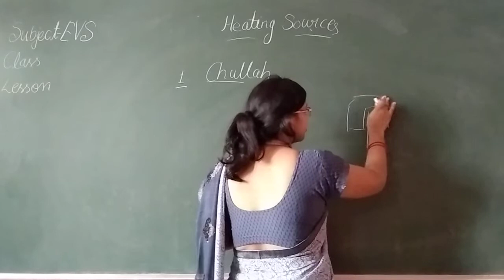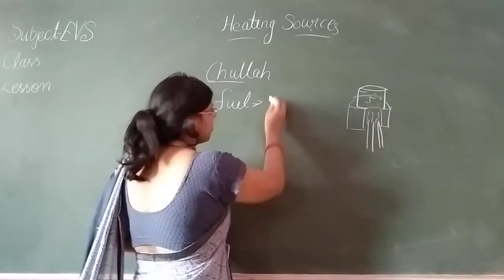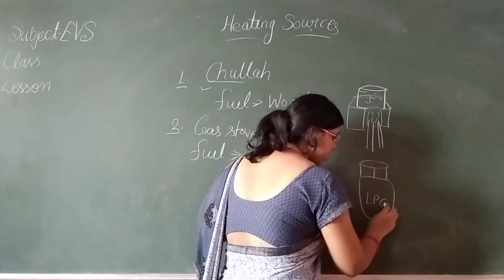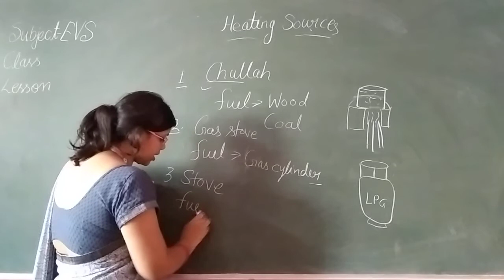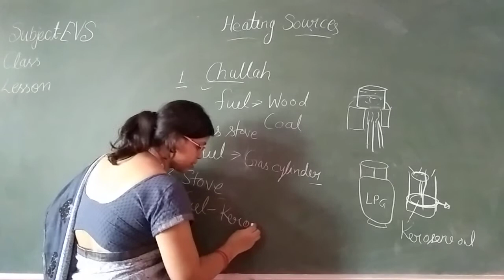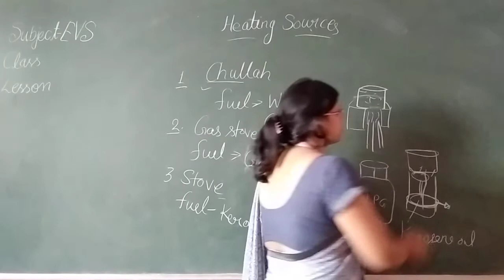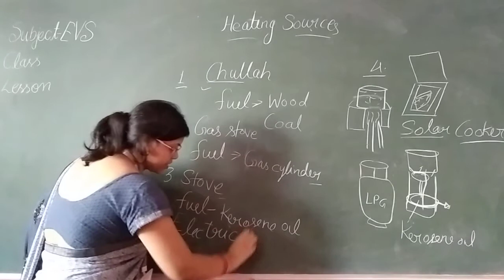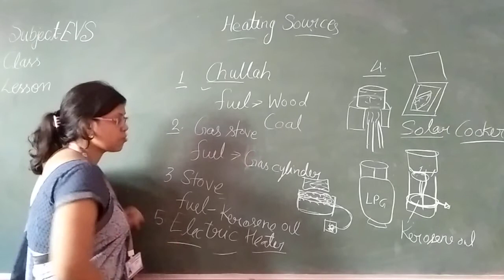Class III Online Class For EVS Heating Sources